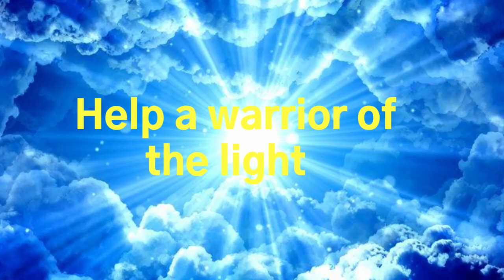The Going Home Fund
Hey guys, here is where you can donate to my trip back to South Africa.

Many thanks to Crystal!!